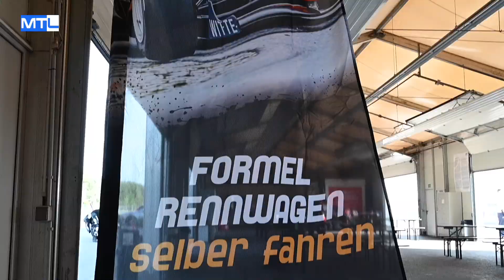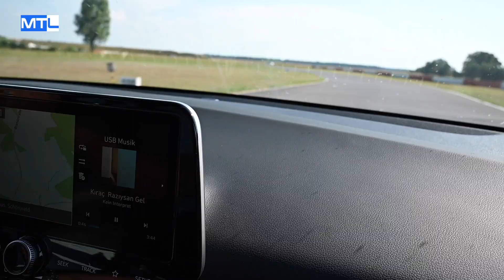Berlin'de Adrenalin Dolu Antrenman Pistinde Heyecan Dorukta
Berlin'in 66 km güneyinde bulunan Tropical Island yakınlarındaki SpreeWaldrıng yarış pisti, lisans sahibi sürücülerin kendi araçlarıyla antrenman yapabildikleri popüler bir mekan olarak dikkat çekiyor. Pistin özellikleri ve sürüş deneyimi hakkında bilgiler veren sürücüler, burada çeşitli antrenman seansları düzenliyor.

*Pistin Teknik Özellikleri*

Pist, genellikle antrenman amaçlı kullanılıyor ve lisans sahibi sürücüler 15 dakikalık seanslar için burada eğitim alabiliyor. Yarış pisti olarak kullanılmasa da, birçok sürücü burayı tercih ediyor. Özellikle sağ ağırlıklı virajların bulunduğu pistte, araçların kayma ve drift yapma özellikleri test edilebiliyor.

*Araç ve Lastik Performansı*

Piste çıkan sürücüler, lastiklerin ve aracın performansını sıkça değerlendirme fırsatı buluyor. Örneğin, bir sürücü, pistte en hızlı turunu 1:39 dakikada tamamladığını, ancak aracını modifiye ettikten sonra bu sürenin daha da kısalabileceğini belirtti. Yeni lastiklerle 1:34 dakikaya ulaşmayı hedeflediğini ifade etti.

*Araç Özellikleri ve Modifikasyonlar*

Yarış pistine çıkan araçlar arasında özellikle Hyundai'nin N serisi dikkat çekiyor. Hyundai i30N, diferansiyel kilidi ve spor modları gibi özelliklerle sürücülere yüksek performans sunuyor. Sürücüler, aracın motor, şanzıman ve süspansiyon gibi özelliklerini ayarlayarak yarış pisti için optimize edebiliyor.

Piste düzenli olarak çıkan Ünal Oğuz, bu pistteki deneyimlerini ve görüşlerini detaylı bir şekilde paylaştı. Ünal Oğuz, Mustafa Ekşi ve Bedii Selvi’ye yarış pistinde arabası ile adrenalini yükselten bir deneyim yaşattı. Ünal Oğuz’un aktardıkları videomuzu izleyerek öğrenebilirsiniz

VideoJournalist Bedii Selvi
Röportaj :Mustafa Ekşi
Impressum-Identifizierung